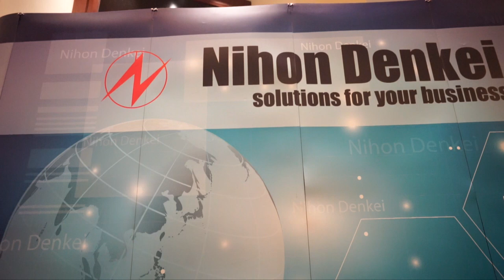ONO SOKKI (THAILAND) CO., LTD. ーNIHON DENKEI (THAILAND) EXHIBITION 2019ー